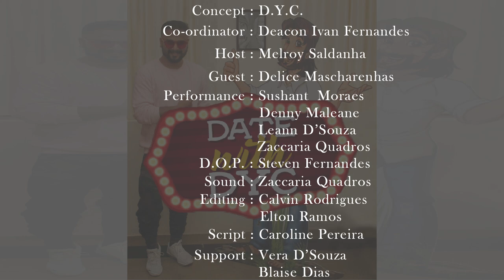Date with D.Y.C. | Episode 4 | Melroy Saldanha | Delice Mascarenhas | D.Y.C. Mumbai.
A brand new initiative by DYC Mumbai called Date With DYC. In an attempt to showcase the youthful and faithful youth as well as achievers from Mumbai.
A platform to highlight those who have journeyed with the Lord.

Credits:
Concept: D.Y.C.
Co-ordinator: Deacon Ivan Fernandes
Host: Melroy Saldanha
Guest: Delice Mascarenhas
Performance: Sushant Moraes
                          Denny Maleane
                          Leann D'Souza
                          Zaccaria Quadros
D.O.P: Steven Fernandes
Sound: Zaccaria Quadros
Editing: Calvin Rodrigues
               Elton Ramos
Script: Caroline Pereira
Support: Vera D'Souza
                 Blaise Dias